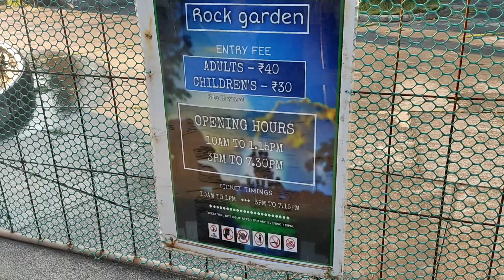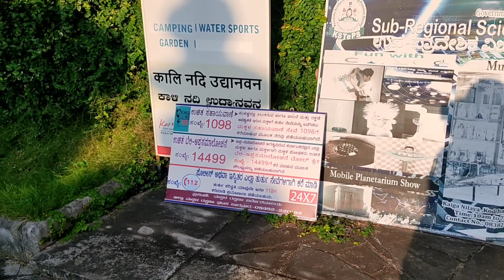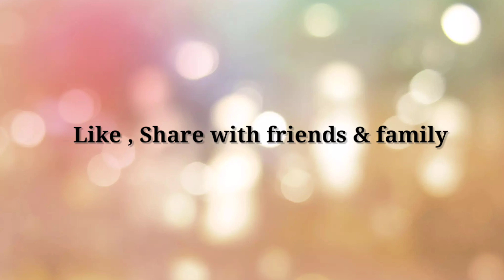Rock garden karwar//Karwar sightseeing places